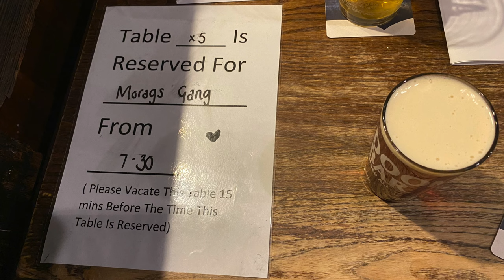LIZ'S QUIZZES - RAISING FUNDS FOR THE St IVES ARCHIVE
Since beginning her legendary quizzes when the pandemic struck in early 2020, LIZ ANGUS NOALL has helped raise over £20,500 for worthy causes. This one added £250 to the coffers of the St Ives Archive

Just some of the organisations to benefit are The Cinnamon Trust, The Alzheimer's Society, Mental health charities, Cancer Research UK and other cancer charities, Children in Need, Guide Dogs for the Blind, the MND Association, The Edward Hain Centre, The Samaritans, Oxfam, Cornwall Blood Bikes, Shelter, the RNLI, Cornwall Hospice Care and other local hospices... I could go on and on and on.

The St Ives Archive Trustees and Volunteers sincerely thank the quizzers who took part, our hosts from The Castle Inn and of course the indefatigable Liz for thinking up the questions, emceeing, adjudicating disputatious moments and confirming the results. St Ives salutes you !

Over 500 St IVES videos and here in more manageable chunks